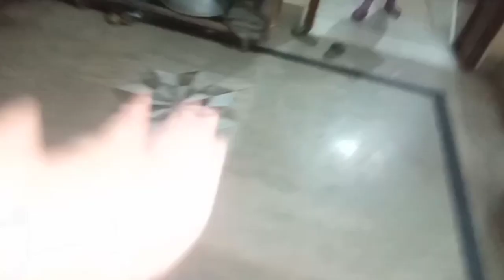Rehan played with his siblings even that he was sick 😷 | vlog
ریحان بہن بھائی ساتھ کھیلا
ریحان کو بخار تھا پھر بھی کھیلا